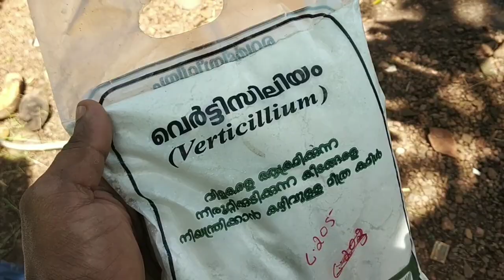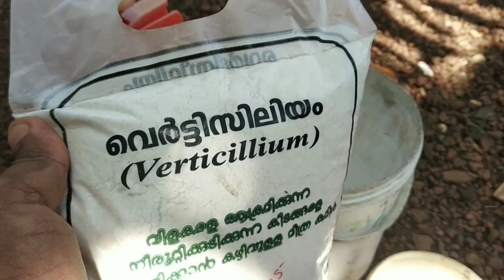കീടങ്ങളെ കൂട്ടത്തോടെ നശിപ്പിക്കാൻ ഈ ഒരു സാധനം മതി|keedangale thurathan|keedanashini|velleechaye thu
ചെടികളും പൂന്തോട്ടവും വ്യത്യസ്തമായ 8 മോഡുകളിൽ നനക്കാനുള്ള സ്പ്രിൻങ്കലറും ഹൈ ക്വാളിറ്റി ഹോസും ഓൺലൈൻ ആയി വീട്ടിലെത്തിക്കാൻ ഈ ലിങ്കിൽ ക്ലിക്ക് ചെയ്യുക